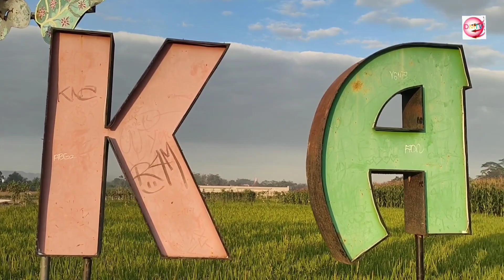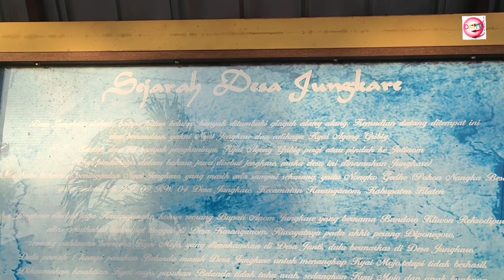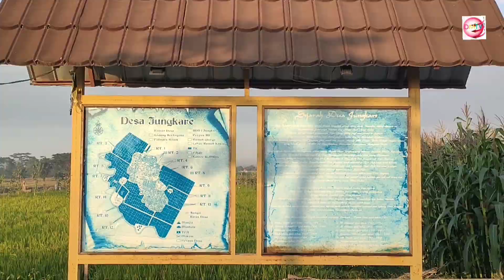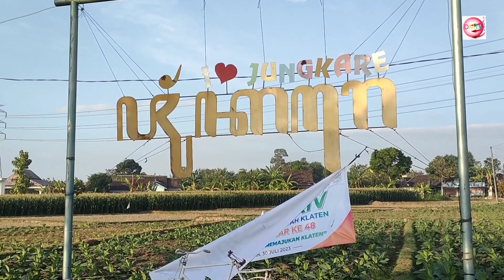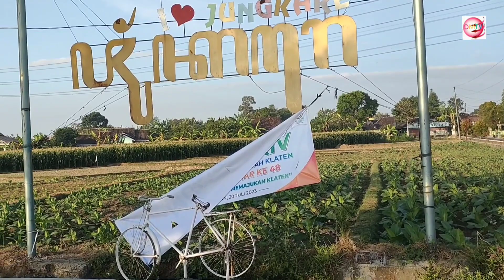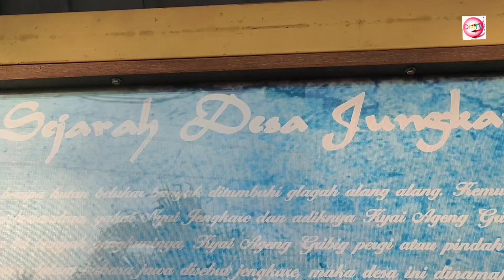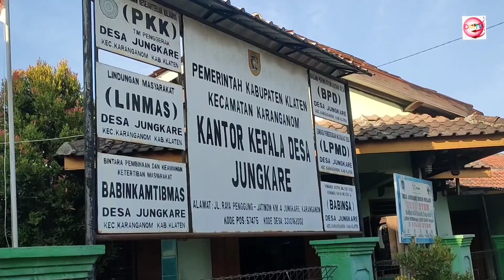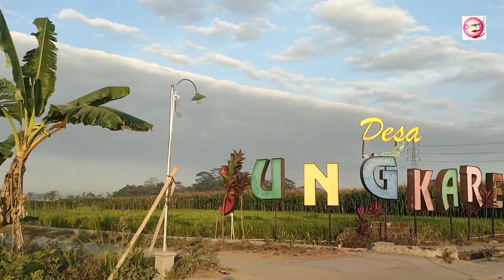jejaksejarah KISAH SEJARAH DARI JUNGKARE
Wilayah Klaten selain dikenal sebagai salah satu pusat penyebaran islam pada jaman Wali, juga merupakan wilayah perjuangan saat terjadinya Perang Jawa atau Perang Diponegoro yang berlangsung dari tahun 1825 hingga 1830 M.

Sehingga banyak melahirkan kisah maupun legenda di masyarakat wilayah Klaten.

Salah satunya adalah Legenda Jungkare yang terletak di Desa Jungkare, Kecamatan Karanganom, Klaten, Jawa Tengah